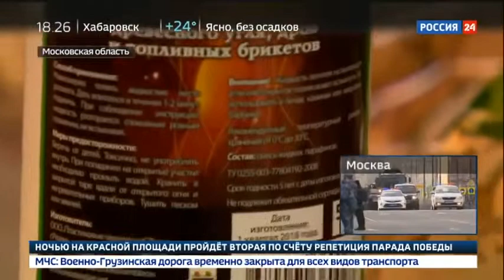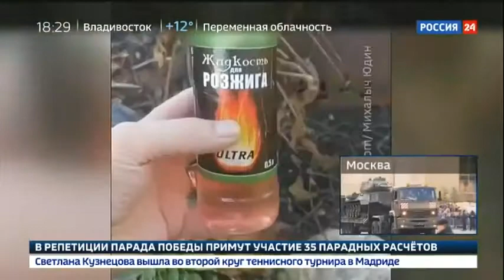Из чего изготавливают жидкость для розжига нечистые на руку дельцы Россия 24